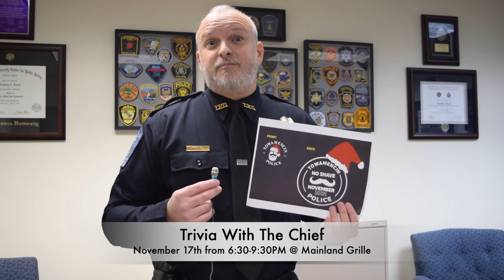No Shave November Trivia Fundraiser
Information on our No Shave November trivia fundraiser event from Chief Tim Troxel. The non-profit organization benefiting from this event is Operation Nine Reindeer.

Trivia night is November 17th from 6:30-9:30PM at the Mainland Grille

Trivia is $10 per person, with a discount applying if you register 5 or more in your team.

Preregistration is required for trivia as seats are limited.

Mainland Grille has agreed to donate 15% of each food receipt for the day to Operation Nine Reindeer. Participation in trivia is not required, so even if you're not a trivia buff you can come out for a great meal and support a good  cause as well as local business.

Tshirts will be available at $20 a piece. If you register for trivia your shirt prices goes down to $15 a piece.